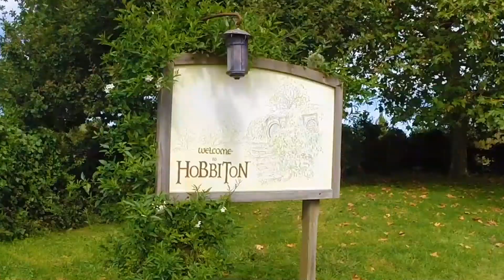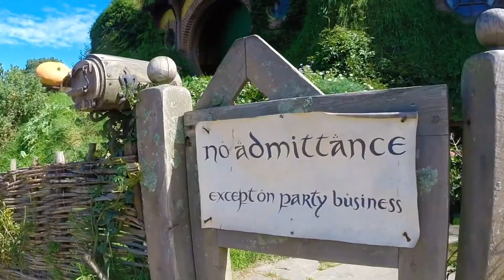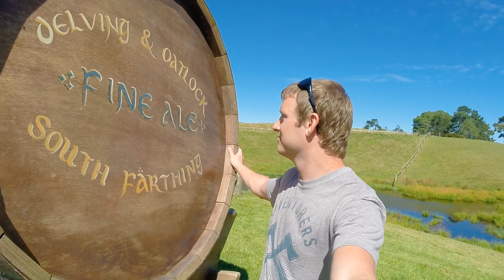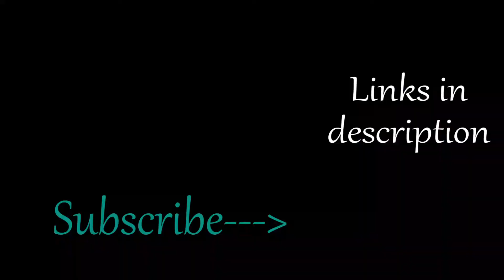Hobbiton - I Love New Zealand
The Lord of the Rings are my favorite movies, so when I was in New Zealand, of course I had to tour the set of Hobbiton. I took a bus to the town of Matamata and took a tour from the local i-site, which is shaped like a hobbit hole. It was amazing walking through this giant movie set and feeling like a local hobbit. I saw the major sets like Bag End (Bilbo's hobbit hole), Samwise's hobbit hole, the party tree, the mill, and the Green Dragon.
One of my former nicknames is Bilbo (nugget of truth for you there). I added a little bit of my sense of humor into the video too.

Do you want to travel the world and live rent free? Housecarers can let you do just that.

Get $40 off your first booking w/ Airbnb by using this

Filmed with a Gopro Hero3+